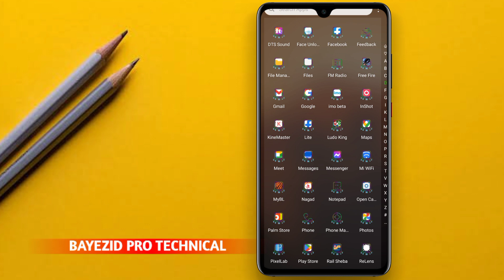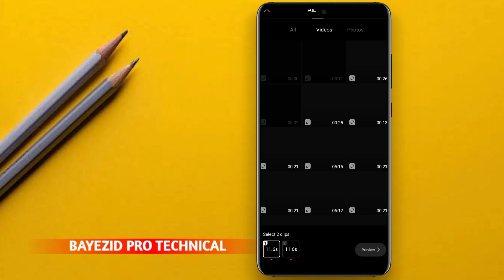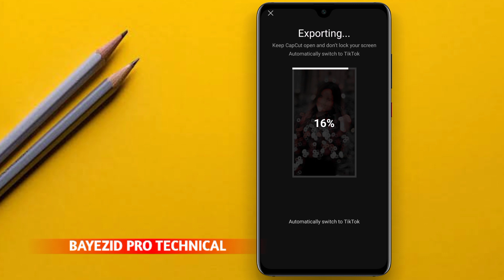Viral TikTok Trending Status Editing Tutorial | New Viral TikTok Template | CapCut Template